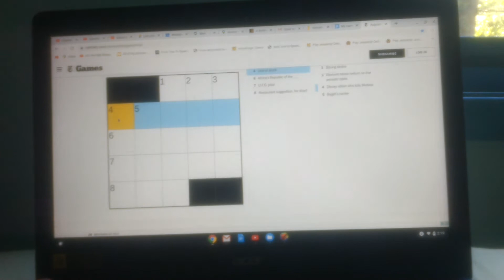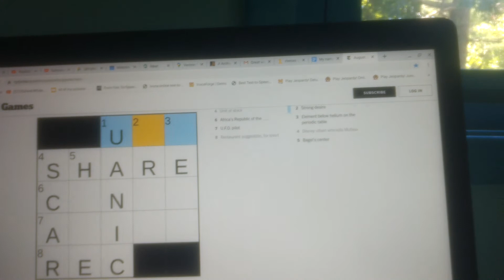Mini Crossword - August 3